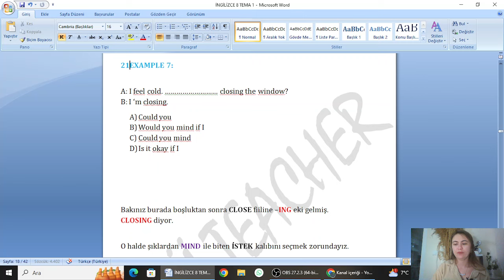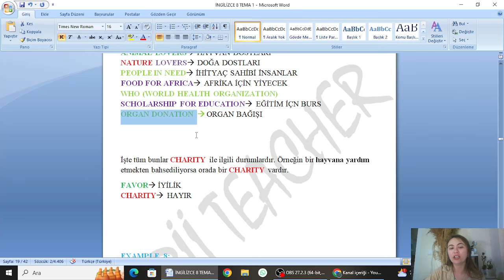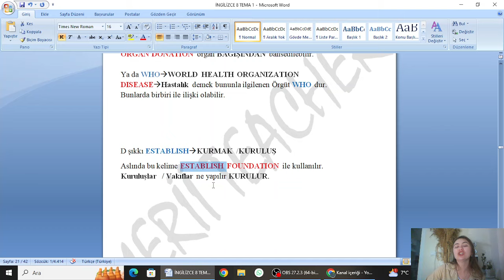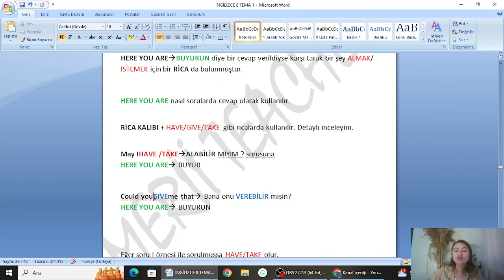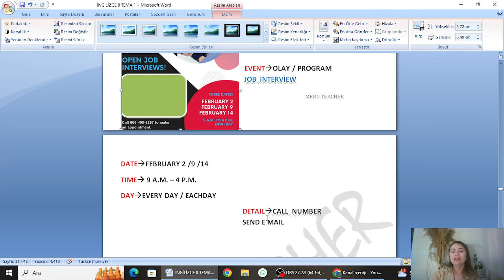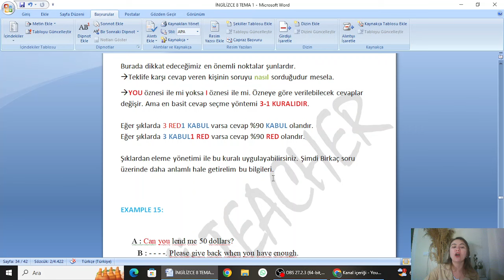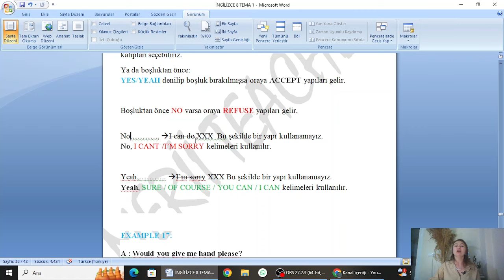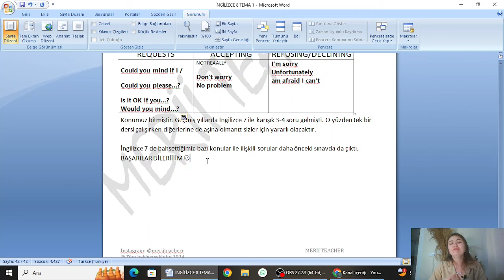İNGİLİZCE 8 DERSİ 1. TEMA / 12. SINIF 6. ÜNİTE / FAVORS PART 2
İNGİLİZCE TESTLERDE BAŞARILI OLMAK HİÇ BU KADAR KOLAY OLMAMIŞTI !
Testlere yönelik konu anlatımları
Çıkabilecek soru örnekleri
7 den 70e herkesin anlayabileceği bir anlatım!!!
Basit ipuçları ile artık İngilizce sorularını ÇÖZECEKSİNİZ:)
Herkes bu videolarla Açık Öğretim Lisesi İngilizce derslerini geçiyor, siz de geçmek için neyi bekliyorsunuz?!
Sadece konu anlatımı değil aynı zaman da basit bir şekilde konulardan soruların nasıl çıkabileceği açıklanmıştır. Ders videoları birbiri ile bağlantılı olduğu için tüm videoları vakit buldukça baştan izlemeniz daha mükemmel sonuçlar verecektir. Yalnızca sınava gireceğiniz dersin videolarını izleyerek te geçebileceğinizin garantisini verebilirim tabi ki notları çalışmanız ve tekrar etmeniz önemli  :) Açık öğretim lisesi öncelikli anlatım yapılmış olsa da örgün eğitim 12. sınıf öğrencileri için de faydalı olabilir.

Şimdiden başarılar dilerim.